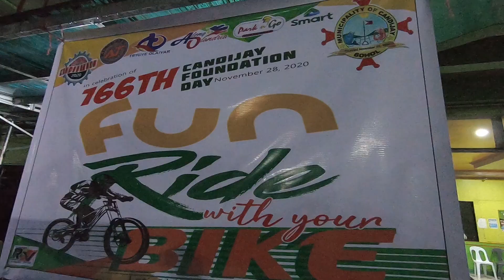Candijay funride. Celebrating Candijay 166th foundation day.